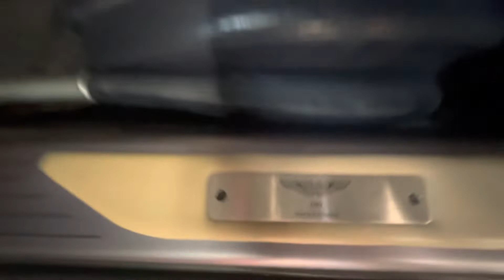2006 Aston Martin DB9 Volante Convertible